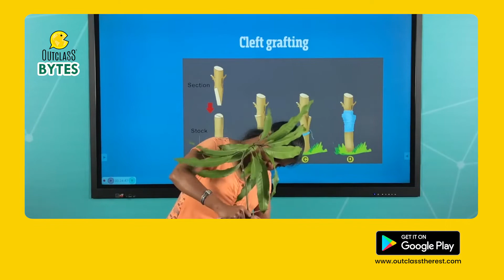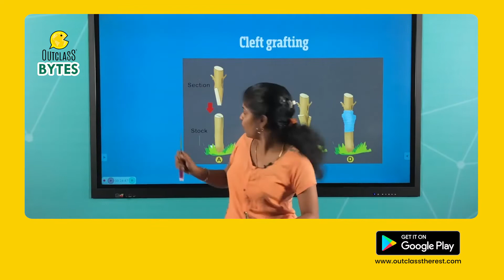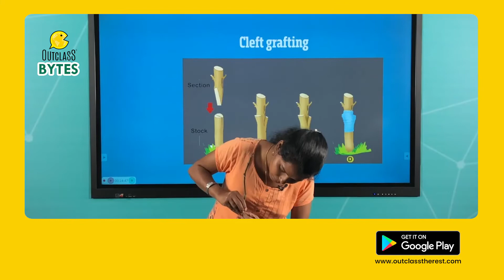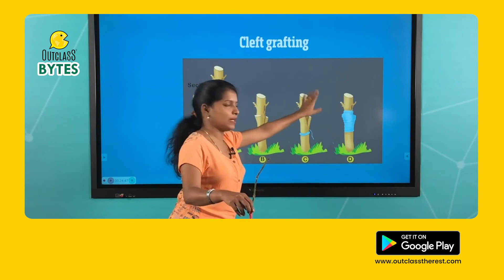Reaping Gold from soil | Grafting | Basic Science | Class 07 | Kerala Syllabus